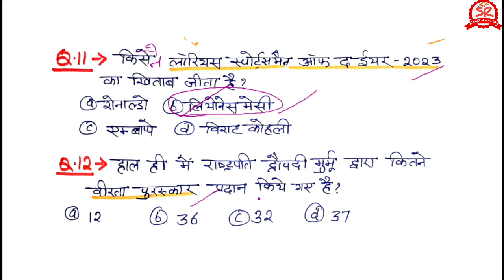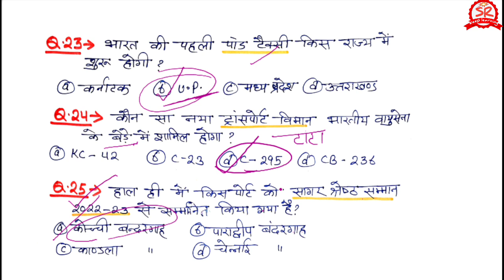मई 2023 करंट अफेयर्स | Third week |अंतर्राष्ट्रीय घटनाक्रम📚National current affairs may 2023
उत्तराखंड मई 2023 करंट अफेयर्स | first week | uttarakhand current affairs may 2023 ukpscexams vdo vpdo

may 2023
uksssc exam
gk tracker

Hello Friends.

iss video mein maine uttarakhand ke current affairs mcqs sammilit kiye hain...Jo bahut important hain...

.or bhi video hain Jise aap playlist ya discription se direct dekh skte hain. I hope aapko psnd aayega...

Friends...
ukpsc exams general awareness se related hote hain.
Friends...